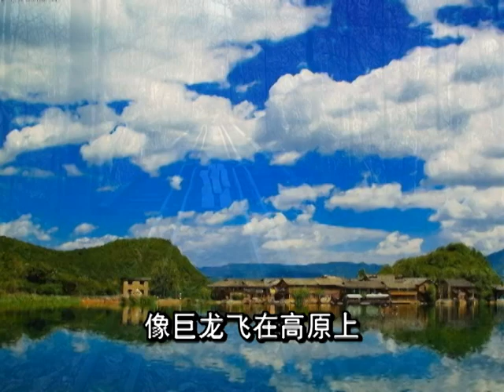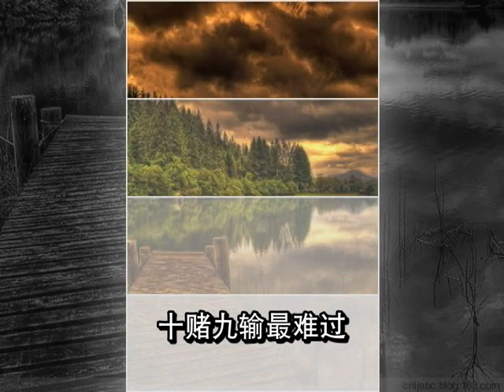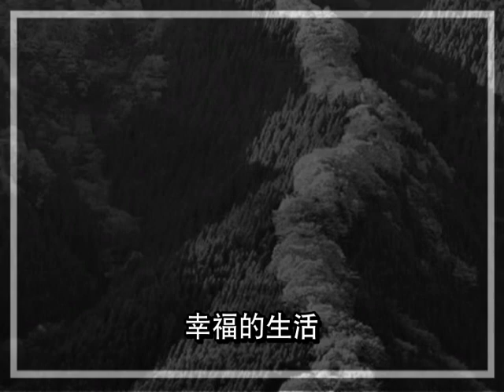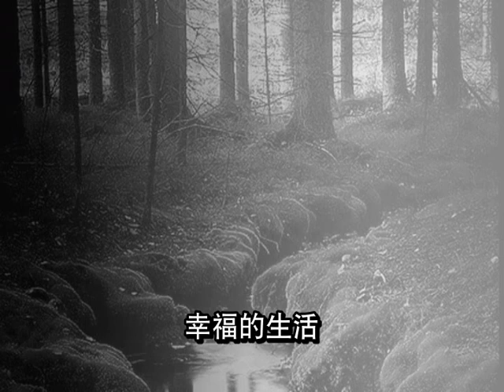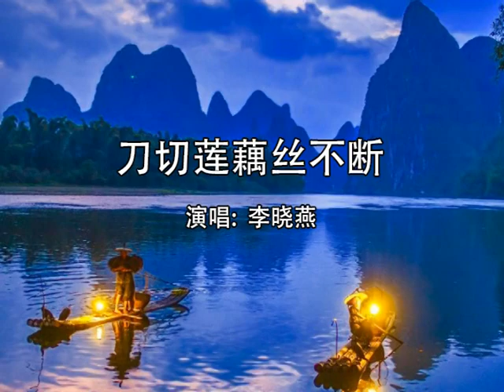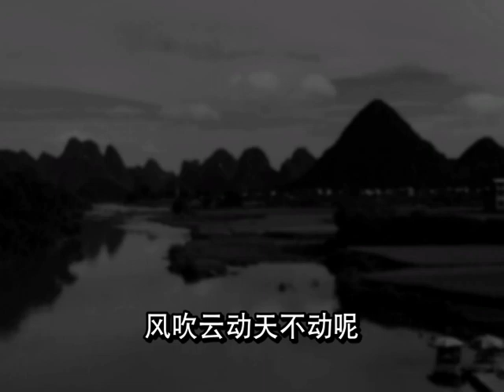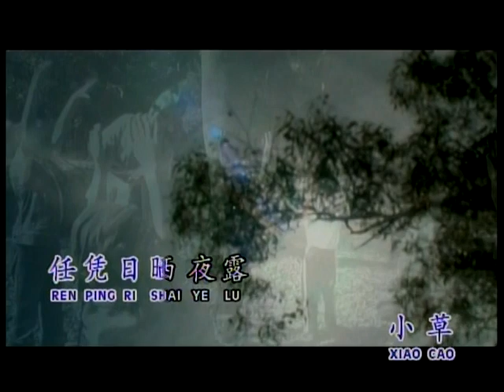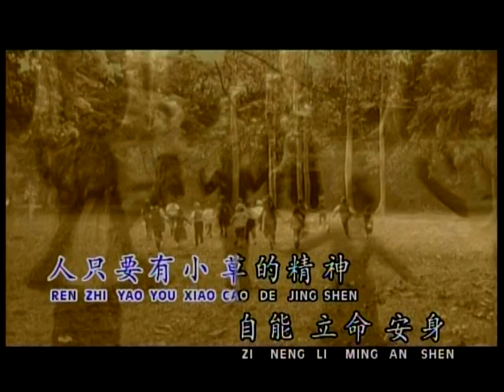感谢您可以订阅☕支持！李晓燕演唱专辑组曲 走进西藏 ／坐上火车去拉萨／每个人都这么说／刘三姐插曲／十五的月亮／小草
特别的歌曲经典歌曲在这里